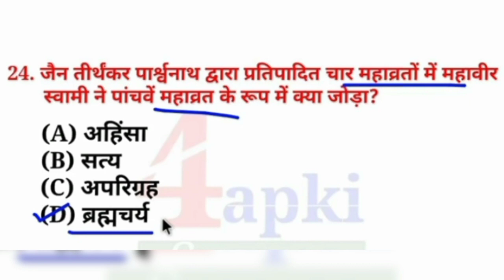Jain Dharam Gk Important star Bissnes Classes and Online Coaching JMC Join Business Classess